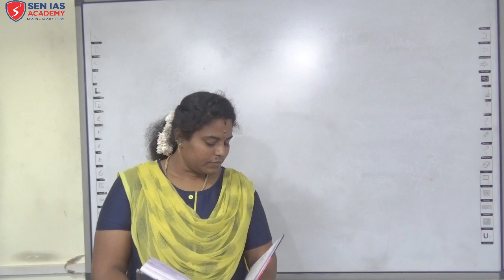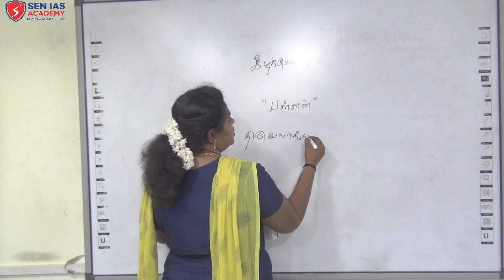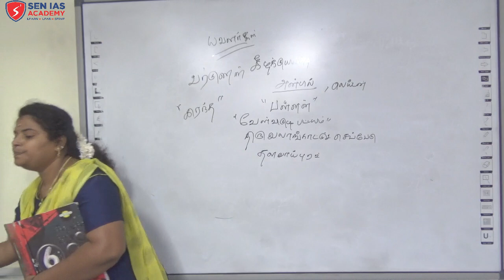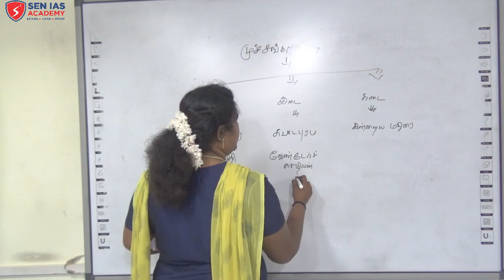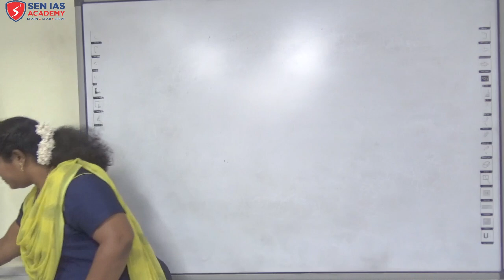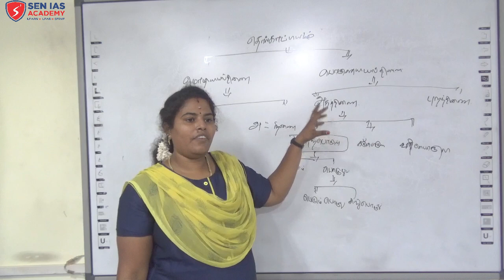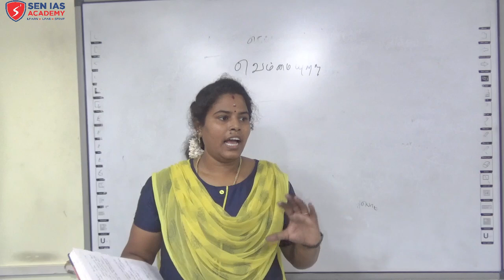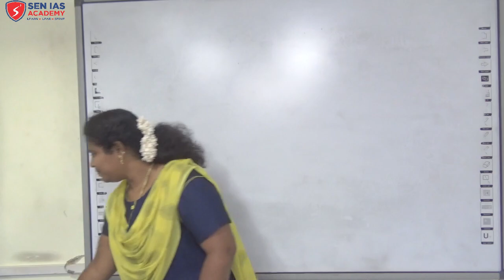SEN IAS ACADEMY | UNIT 8 | TAMIL CLASS 2